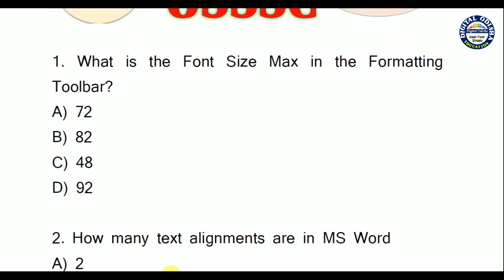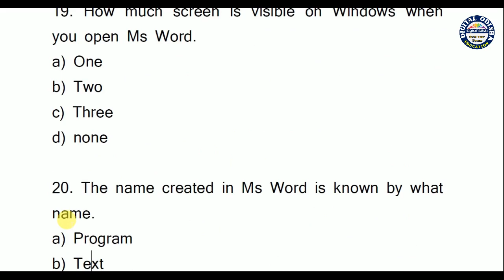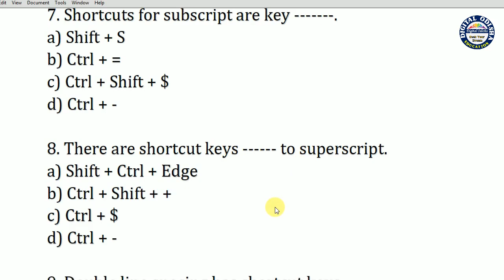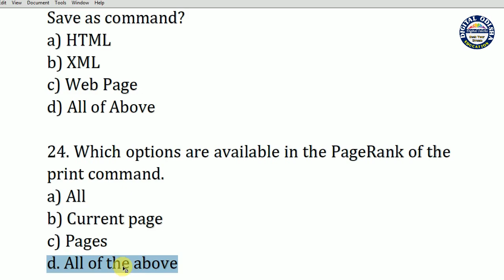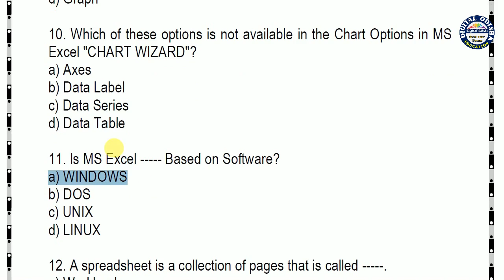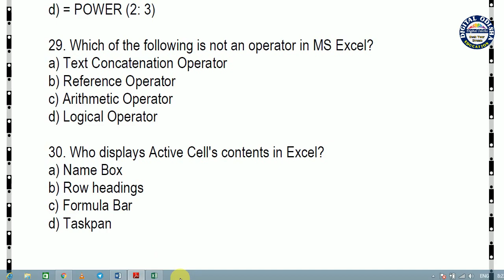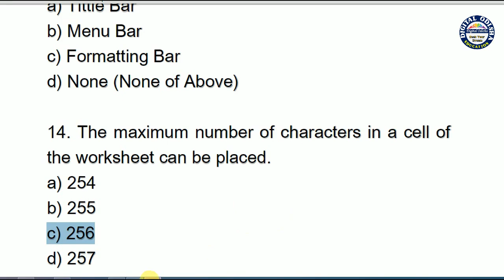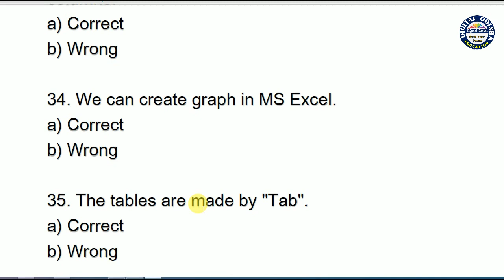କମ୍ପୁଟର ର LIVE ଟେଷ୍ଟ || Computer Live test || PART-1|| digital Odisha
Dear Aspirants,
computerbook
computerclassodia
odiacomputerclass
computerclassinodialanguage
computerclassforosssc
computer class
computerclassforallexam
computerclassodia

By DIGITAL ODISHA
whatsapp no-
Dillip